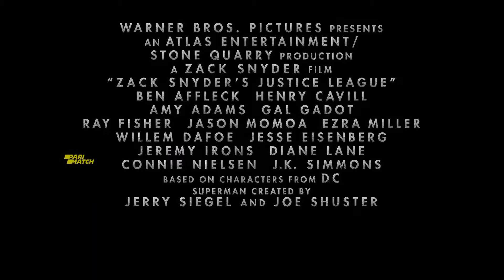Zack Snyder's Justice League हिंदी ट्रेलर (2021)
Hello friends amazing HollyWood fight and HollyWood movie best Horror Scene And Trailers watching on Hindi Hollywood YouTube channel.

Fueled by his restored faith in humanity and inspired by Superman's selfless act, Bruce Wayne enlists newfound ally Diana Prince to face an even greater threat. Together, Batman and Wonder Woman work quickly to recruit a team to stand against this newly awakened enemy. Despite the formation of an unprecedented league of heroes -- Batman, Wonder Woman, Aquaman, Cyborg and the Flash -- it may be too late to save the planet from an assault of catastrophic proportions.

Director: Zack Snyder

First episode date: 18 March 2021